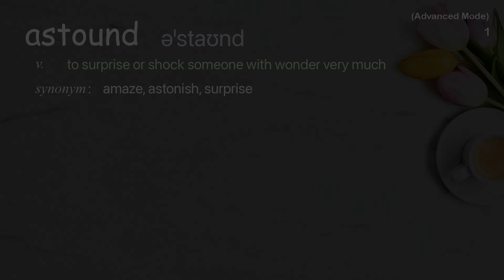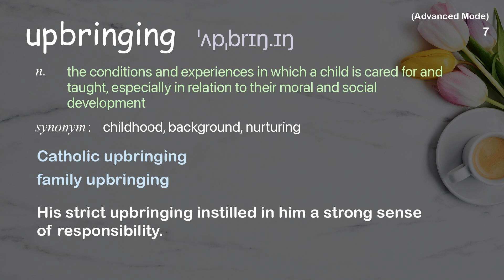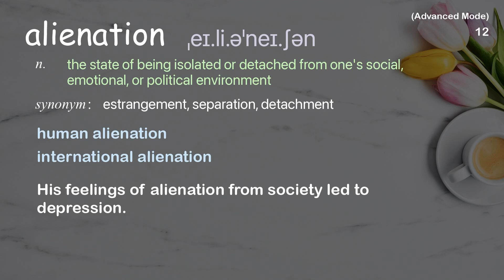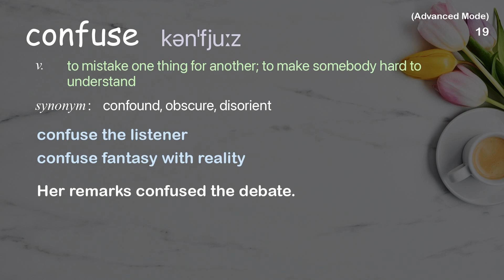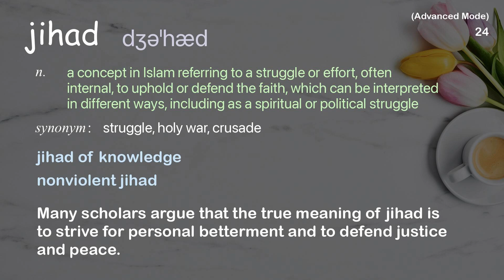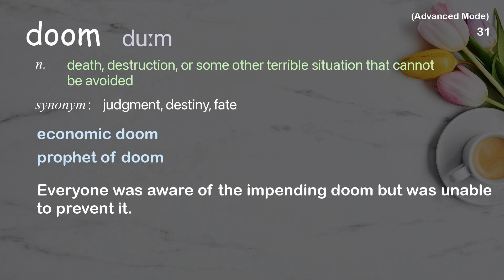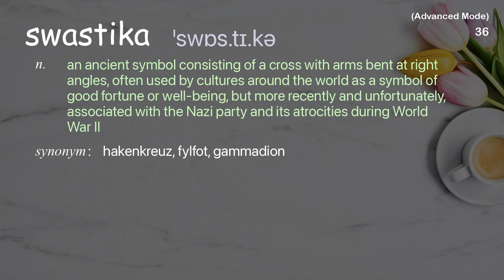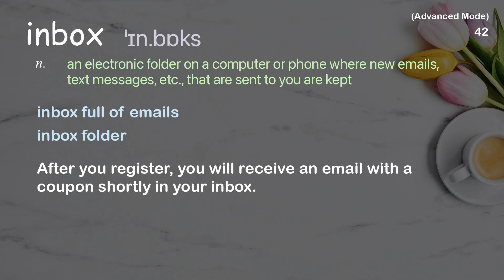43 Advanced Academic Words Words Ref from "How young people join violent extremist [...], TED"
■PLEASE NOTE

■Reference Source
Erin Marie Saltman: How young people join violent extremist groups -- and how to stop them | TED Talk